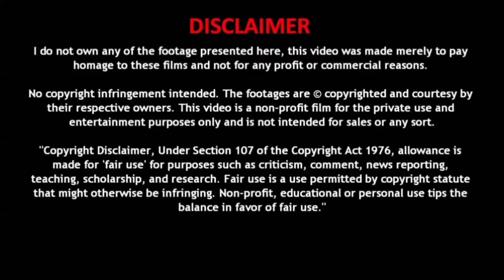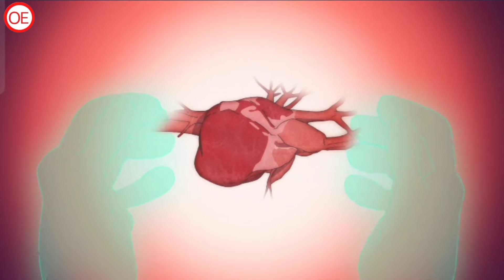The Entire DANDADAN ACROBATIC SILKY ARC Explained in Hindi (Season 1)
dandadan
dandadan season 1
dandadan season 1 in hindi
dandadan explained in hindi
dandadan season 1 all episodes explained in hindi
dandadan explanation in hindi
dandadan episode 5 in hindi
dandadan episode 6 in hindi
dandadan episode 7 in hindi
dandadan hindi dub
dandadan manga explained in hindi
dandadan manga in hindi